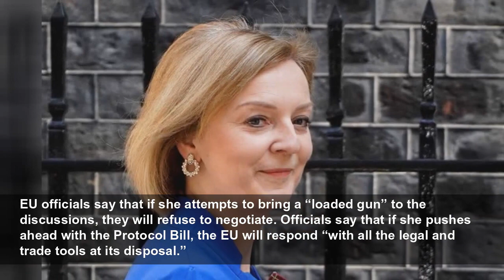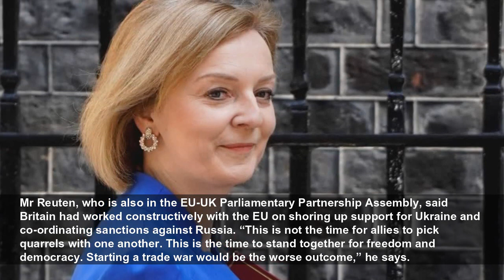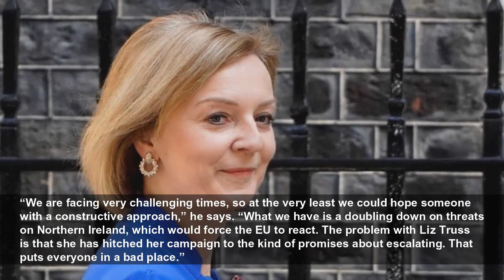Liz Truss’s blustery style triggers EU eye rolls, but a trade misjudgement could prove serious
'They keep misreading the EU,' one expert said. 'The Tory ideology is, we are strong and they are weak. However, the UK has no leverage'...
The i
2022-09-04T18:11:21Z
They are nonetheless ready to extend their hand to reset relations, inviting the new leader to a summit to discuss a new, pan-European organisation of democracies in Prague on October 6. The planned European Political Community, championed by French President Emmanuel Macron, aims to gather the EU with countries hoping to join the bloc, like Georgia, Ukraine and the Balkan states, as well as others like the UK, Switzerland and Norway.
However, it is unclear if Ms Truss, who has poured cold water on the idea, would accept the invitation, should she become prime minister.
EU officials say that if she attempts to bring a “loaded gun” to the discussions, they will refuse to negotiate. Officials say that if she pushes ahead with the Protocol Bill, the EU will respond “with all the legal and trade tools at its disposal.”
There are hopes that the new leader could make an early visit to Dublin to meet Ireland’s premier Micheál Martin, and Irish MEP Ciarán Cuffe has urged Ms Truss “to engage in good faith with our EU partners”.
Last Friday, European Commission Vice-President Maroš Šefčovič warned against triggering Article 16, saying it was part of the UK’s withdrawal agreement, “which we negotiated together, agreed and ratified.”
He added, “It is not for the UK Government alone to change our bilateral agreement… This is simply legally and politically inconceivable… this clear breach of international law is extremely damaging to mutual trust and respect between the EU and the UK.”
EU leaders have put their weight firmly behind Ireland in this spiralling row. Ms Truss already has a poor reputation in Dublin, with officials seeing her as impervious to reason. As Foreign Secretary, she had an appalling relationship with her Irish counterpart, Simon Coveney, enduring many fractious encounters.
Nor did she endear herself to the Irish after it emerged she said three years ago that the impact of a no-deal Brexit on Ireland would only “affect a few farmers with turnips in the back of their trucks”.
In Brussels, Ms Truss’s reputation is not much better. In style, she applies the same blustery and provocative rhetoric as Mr Johnson, notably saying last month that the “jury’s out” on whether Mr Macron is a “friend or foe”, comments that triggered eye rolls across the EU.
“She treats the EU as a Tory Party conference, playing to the gallery,” says Charles Grant, director of the Centre for European Reform. “If she sticks to the Northern Ireland Protocol Bill, that guarantees bad relations and possibly a trade war.”
Mr Grant says that Ms Truss and the key foreign policy figures advising her have little or no experience with the EU, and consistently misjudge the situation. “They keep misreading the EU,” he says. “The Tory ideology is ‘We are strong, and they are weak’. However, the UK has no leverage with the EU. In a trade war, it would suffer worse. And they keep thinking they can play a game of divide and rule – it just doesn’t work.”
In the European Parliament, there is little confidence that relations will recover. “I hope to be proven utterly wrong, but considering the positions Liz Truss has taken, it does not look positive,” says Dutch centre-left MEP Thijs Reuten, pointing to Northern Ireland as the obvious flashpoint. “It is worrying for us, and it is also worrying for British citizens. With rising costs of living, a trade conflict with your biggest trade partner will make everything worse. They have to get out of this self-created misery.”
Mr Reuten, who is also in the EU-UK Parliamentary Partnership Assembly, said Britain had worked constructively with the EU on shoring up support for Ukraine and co-ordinating sanctions against Russia. “This is not the time for allies to pick quarrels with one another. This is the time to stand together for freedom and democracy. Starting a trade war would be the worse outcome,” he says.
However, for many, restoring trust should be Ms Truss’s first priority, rather than using quarrels with the EU to distract from domestic issues. Fabian Zuleeg, chief executive at the European Policy Centre, a Brussels-based think tank, says that with trust at an all-time low, the EU risks no longer seeing the UK as a reliable partner.
“We are facing very challenging times, so at the very least we could hope someone with a constructive approach,” he says. “What we have is a doubling down on threats on Northern Ireland, which would force the EU to react. The problem with Liz Truss is that she has hitched her campaign to the kind of promises about